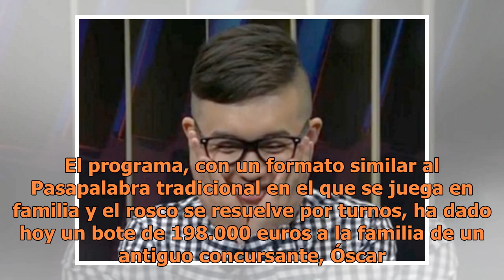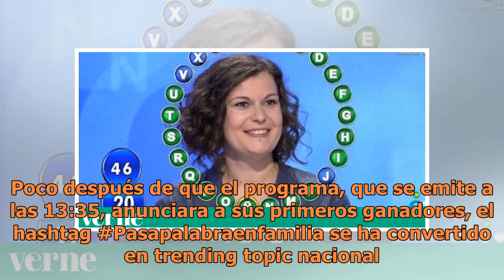Haz este test con tu familia y comprueba si os hubierais llevado el rosco de 'Pasapalabra'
Pasapalabra en familia ha tenido esta tarde al primer ganador de su historia. El programa, con un formato similar al Pasapalabra tradicional en el que se juega en familia y el rosco se resuelve por turnos, ha dado hoy un bote de 198.000 euros a la familia de un antiguo concursante, Óscar. Ha acudido...